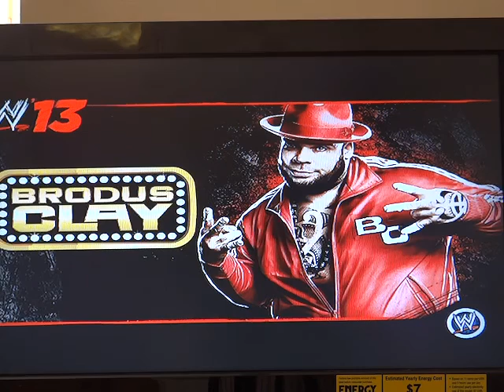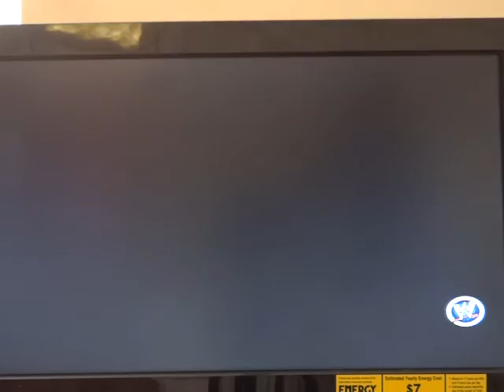wwe13 cross brand matches with ecw,tna,wcw,and wwe pt4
These are cross brand matches with ecw,tna,wcw,and wwe wrestlers all are pretty good like always:no titles were on the line also I couldn't do this past tuesday cause of christmas so did these today which is wednesday.